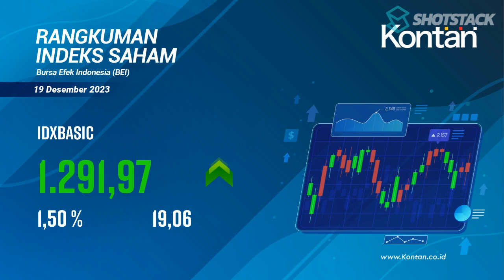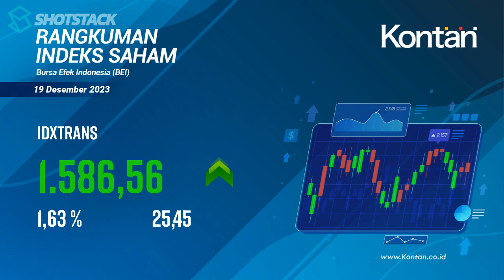IHSG HARI INI (19 Desember 2023) NAIK 68,32 POIN (0,96%).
RANGKUMAN INDEKS SAHAM di BEI (19 Desember 2023): IHSG Naik 68,32 poin (0,96%), LQ45 Naik 10,46 poin (1,10%), KOMPAS100 Naik 13,05 poin (1,14%).